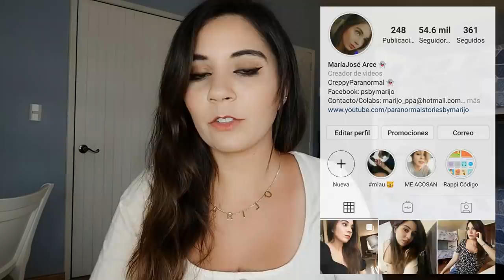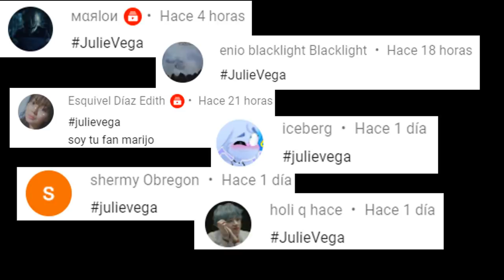COMPRÉ UNA MUÑECA MALDITA POR INTERNET, YA LLEGÓ A MI CASA Y TRAE ESTO CON ELLA *unboxing* Pt 💀1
Los quiero :)!